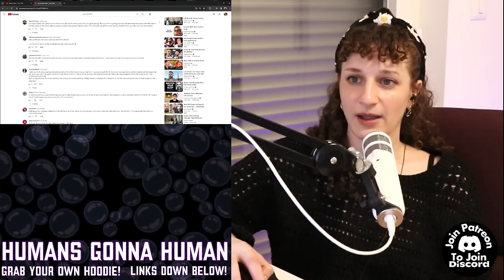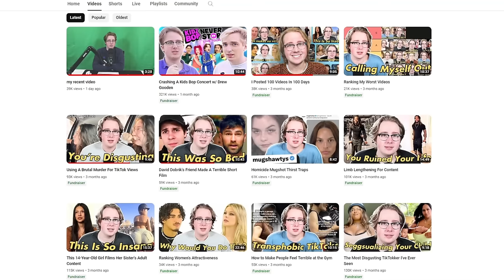Jake Doolittle Responds To H3H3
(Be respectful or your comments won't be read. Comments will be read during OR on the next stream, depending on when I can get to them.)